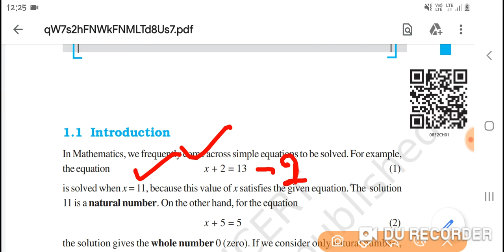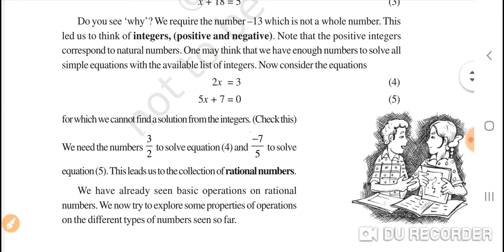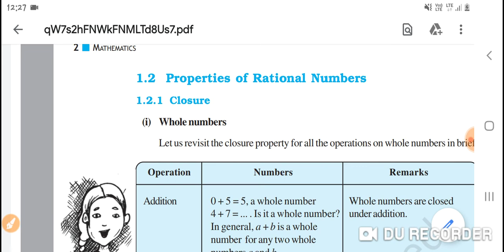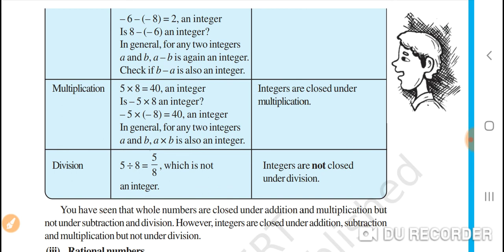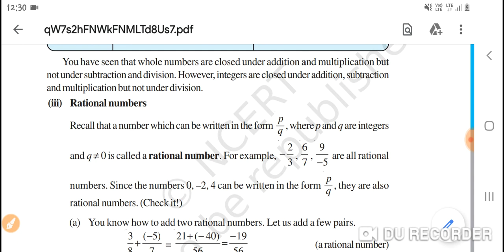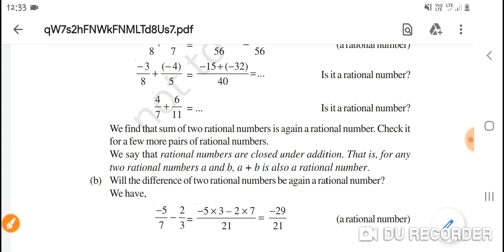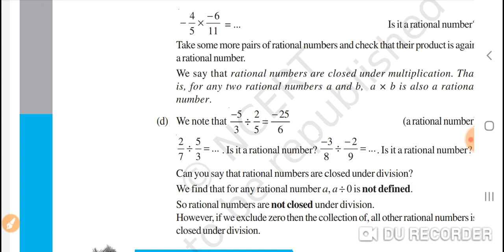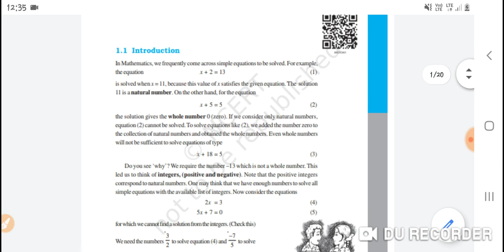Rational Number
In rhis video we are dicuss about the chapter rational number of ckass 8th first we discuss about its property and introduction then solve the all the oglf this chapter you will also try to do faster ur syllabus